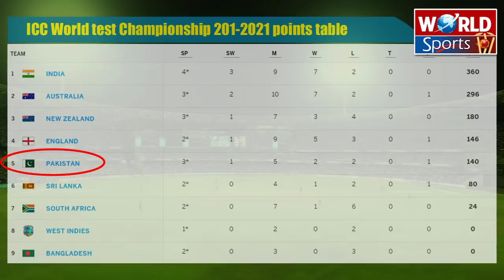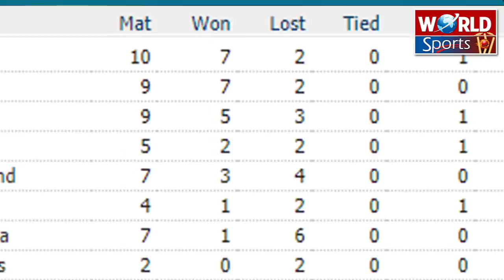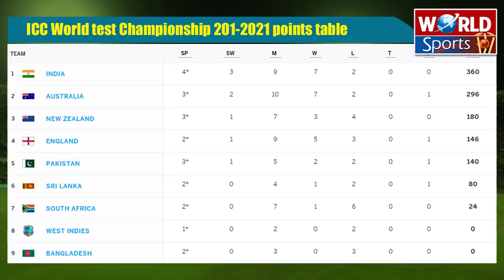Pakistan vs England 2020 series | Big possible changes on ICC Test championship point Table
Pakistan vs England 2020 series can do a big impact ICC World Test championship 2020 point Table even Pakistan can move on 3rd position of ICC Test championship point Table. In this video, we have a look at the impact on the ICC World Test championship 2020 point Table with all possible results of the Pakistan vs England Test series 2020. Before this, we analyzed changes in ICC Test ranking with Pakistan tour of England 2020 where Pakistan ranking can improve if Pakistan wins Pakistan vs England test series 2020.

ICC Test championship Pakistan schedule bet change due to coronavirus. World Sports already released a report on the ICC Test championship Pakistan schedule.